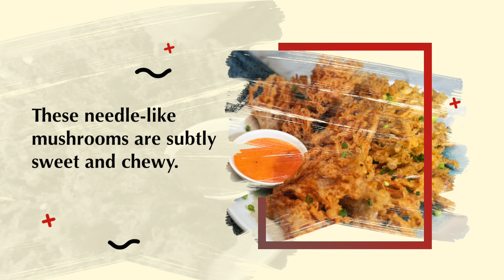FRIED ENOKI MUSHROOM | Shanghai Saloon | The Podium | Mandaluyong